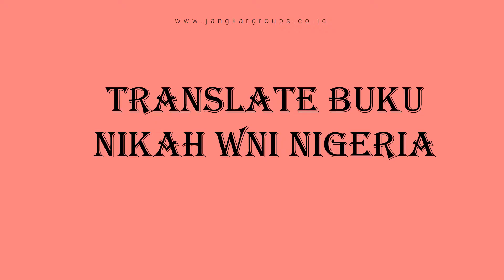Translate Buku Nikah WNI Nigeria